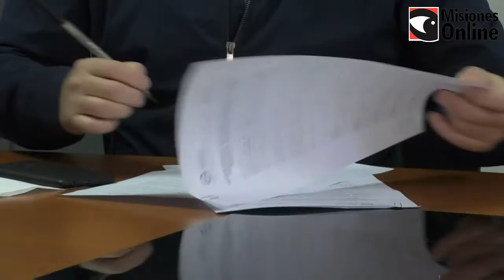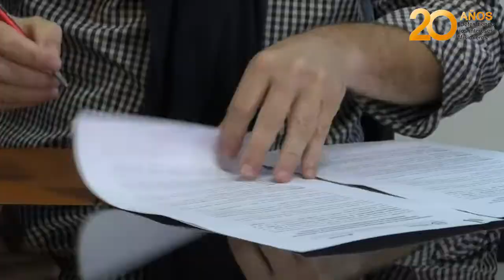Afiliados del IPS tendrán descuentos en los servicios turísticos de Misiones